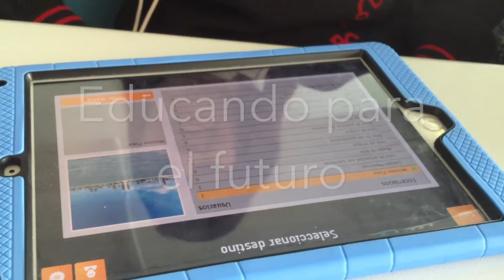CRC & THE EDUCATION DISTRICT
Educar para el cambio, formar personas flexibles, creativas, innovadoras y con un sentimiento de iniciativa y emprendimiento que marque la diferencia son algunos de nuestros pilares como colegio.
Queremos que nuestros alumnos estén preparados para afrontar retos y pensamos que es labor del docente buscar herramientas, recursos y experiencias que les hagan desarrollar el pensamiento crítico.
Trabajo cooperativo, desarrollo de la inteligencia emocional, modelo Flipped Classroom, proyecto iPad one-to-one, inteligencias múltiples, aprendizaje basado en retos y proyectos o gamificación son algunos de las metodologías y recursos disponibles para el profesor del siglo XXI.
El 16 de diciembre de 2015, nuestros alumnos de 1º ESO tuvieron su primera experiencia con “The Education District” y puedo asegurar que, el primer contacto fue absolutamente emocionante no solo para los alumnos, sino para mí como profesora en particular.
Realizamos una visita virtual al Lincoln Memorial en la cual, Nicole, una guía Neoyorquina nos explicaba el monumento en sí y nos daba una contextualización histórica detallada sobre el período de presidencia de Abraham Lincoln, la guerra civil norteamericana…
Los alumnos estuvieron inmersos en sus iPads durante los 40 minutos que duró la conexión, interactuando con Nicole con astutas preguntas y con un rendimiento óptimo de la aplicación.
El comportamiento de todos y cada uno de los alumnos fue excelente y trabajaron en todo momento con una autonomía espectacular.
Con esta experiencia, no sólo han compartido información sino que, mediante el juego, han tenido la posibilidad de desarrollar tanto la colaboración como la competitividad.
Creo que The Education District tiene enormes posibilidades, ya que nuestros alumnos hoy en día prefieren vivir y construir su aprendizaje en primera persona y la aplicación les permite, mediante un mundo y un lenguaje atractivo y cercano ser los protagonistas absolutos de este proceso.